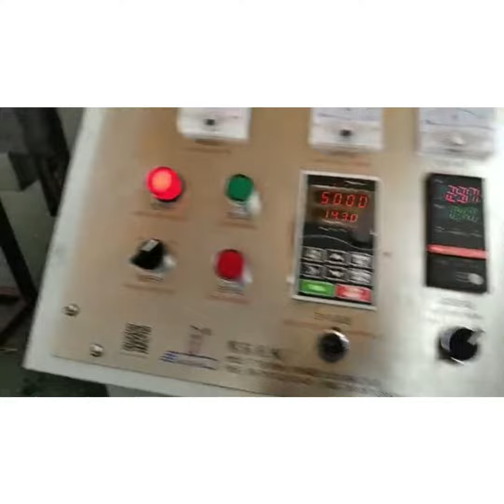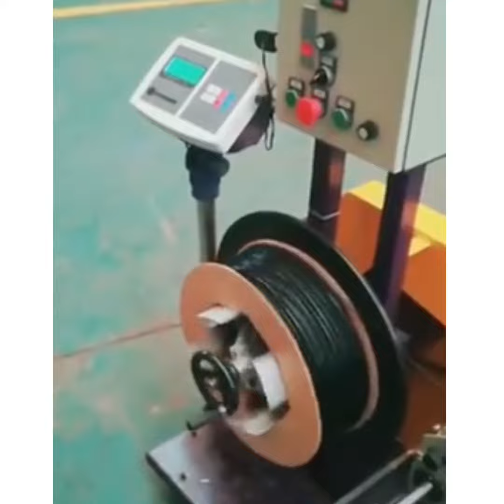Extruder Biji Plastik Kecil